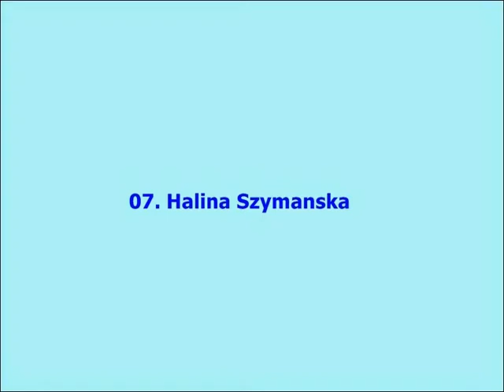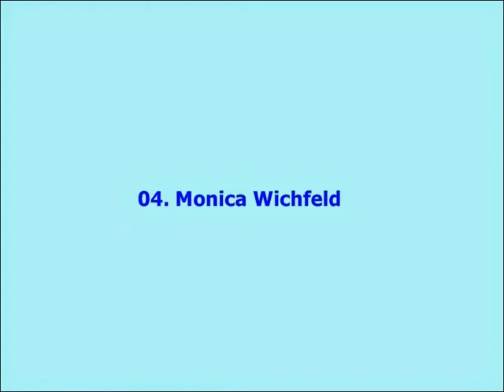10 Amazing Women Who Fought The Nazis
10 Amazing Women Who Fought The Nazis